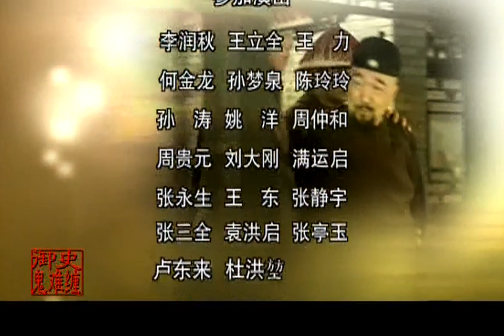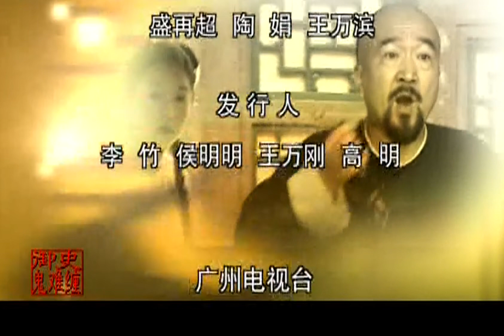【经典古装】王牌御史10丨 智慧小官油光水滑，连破奇案整贪治污，没少得罪权贵却总能妙然脱身